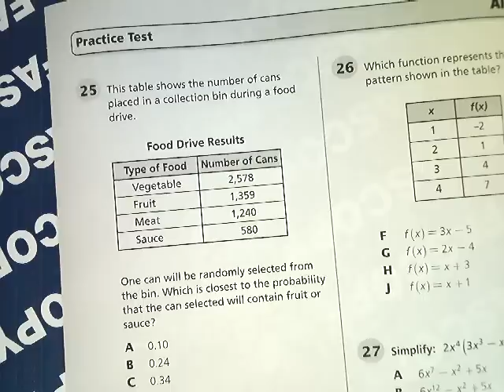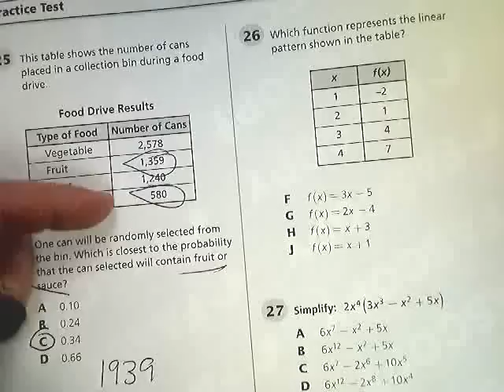Question 25 - Tennessee EOC Algebra 1 Practice Test